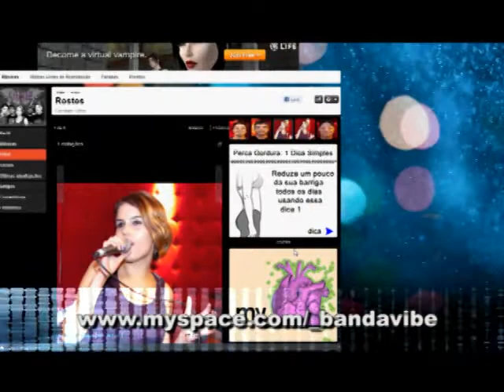2º Bloco Banda Vibe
Exibido dia 31 de julho de 2011.